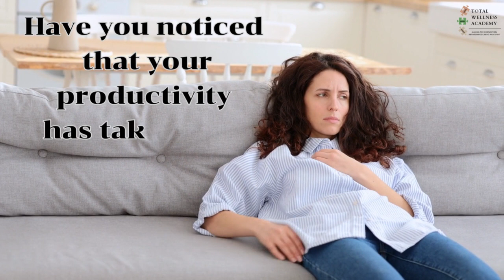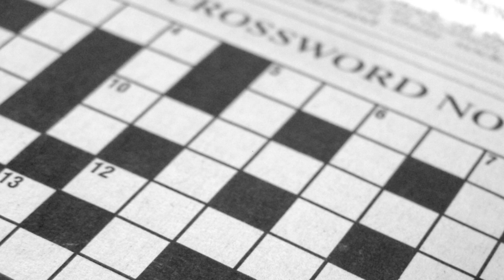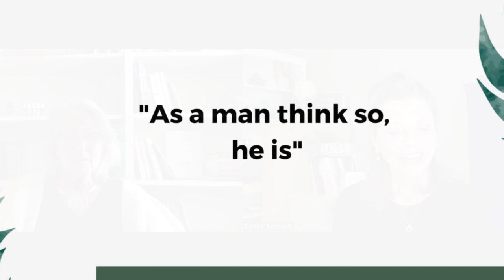How to Manage Brain Fog: Tips and Tricks for Better Mental Clarity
In today's fast-paced world, it's common to experience brain fog, a condition characterized by difficulty in focusing, forgetfulness, and mental fatigue.

It is my pleasure to introduce to you Wendy Creel , a Naturopath and Master Herbalist who has dedicated her life to the practice of natural healing.

With extensive knowledge and years of experience in the field, she is an expert in using natural remedies and herbal medicine to promote optimal health and wellness.

This video offers valuable tips and tricks to manage brain fog and improve your mental clarity. From lifestyle changes to dietary adjustments and brain exercises, we explore various methods that can help you regain control of your mind and improve your cognitive function.

 Whether you're a student, professional, or just someone looking to boost their mental performance, this video is for you. So, join us on this journey towards mental clarity and learn how to clear brain fog today!